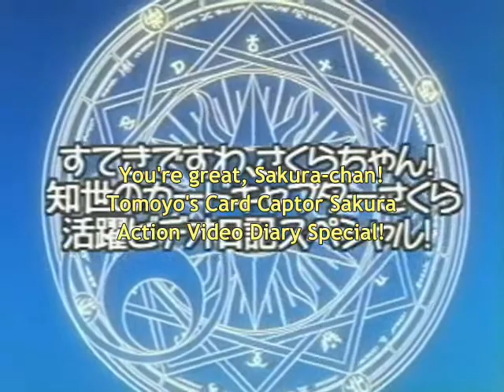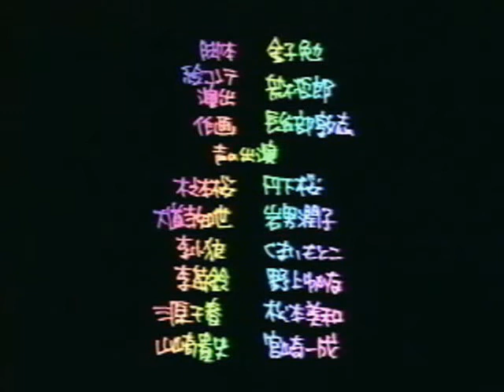Cardcaptor Sakura - Video Diary 3 eng subs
I love Yamazaki-kun, the best liar in world!